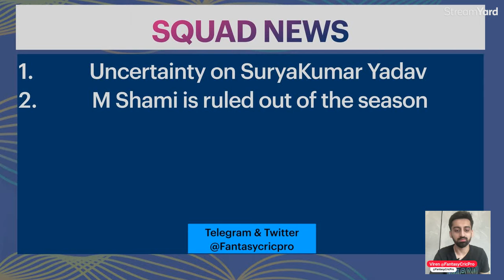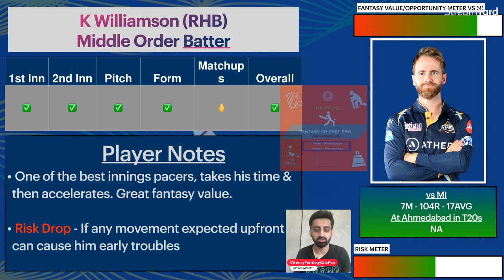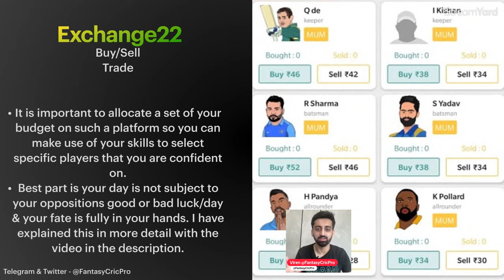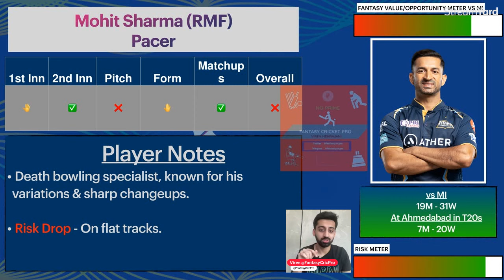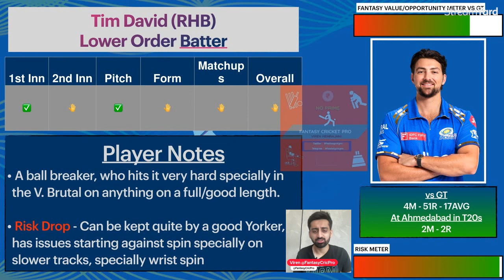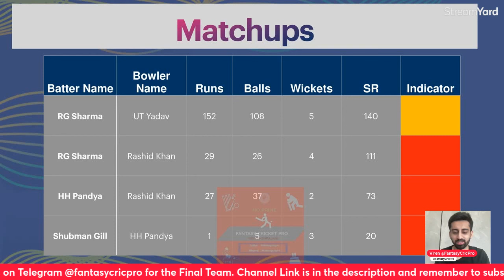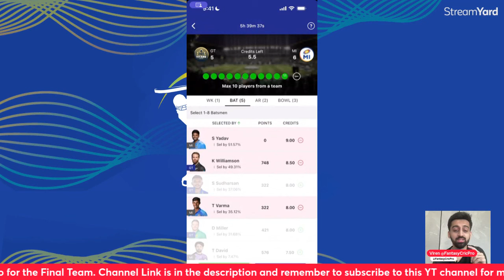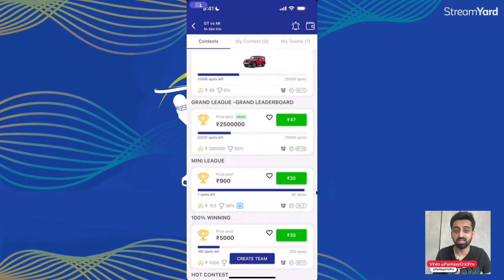GT vs MI Dream11 Prediction | GT vs MI Dream11 Team | Ahmedabad Pitch Report | IPL 2024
GT vs MI Dream11, GT vs MI

GT vs MI pitch report
GT vs MI report
GT vs MI match prediction